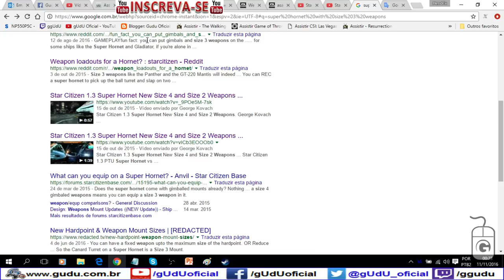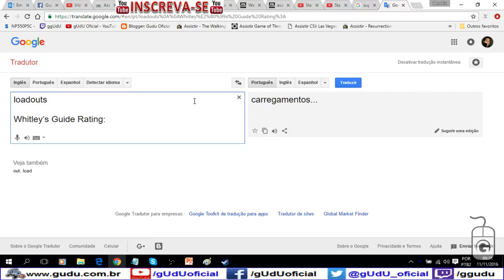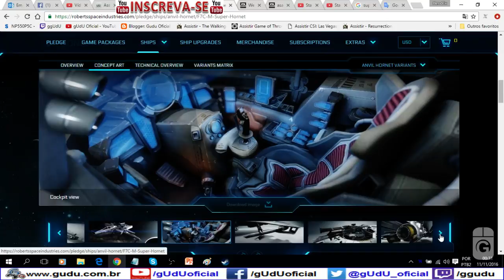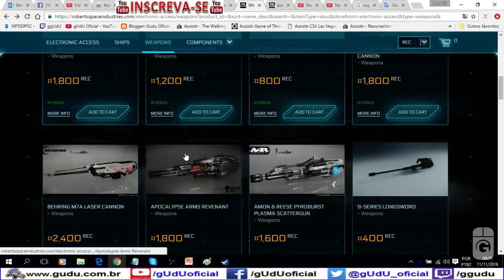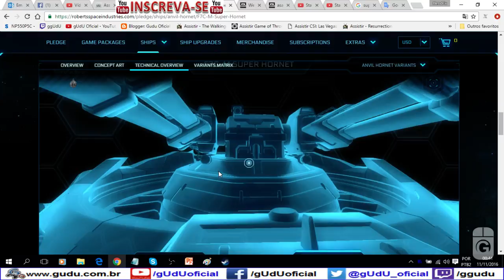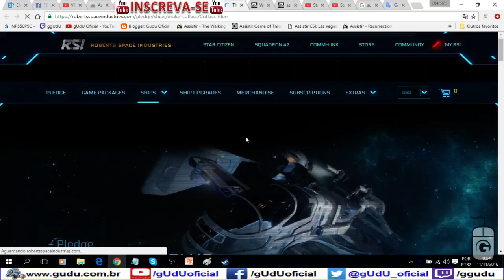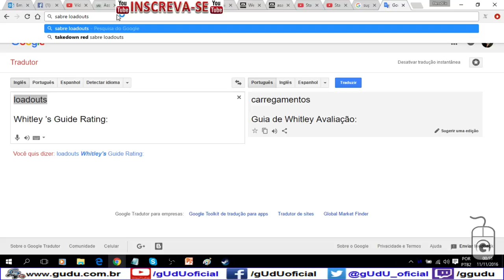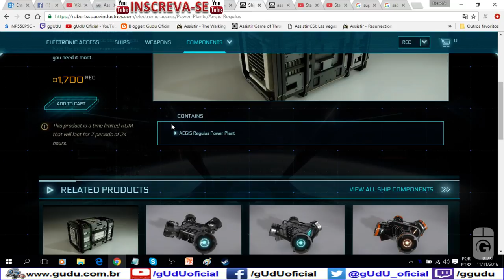Ideia ou Bug sobre Build/loadouts da Super Hornet Size 3 com S4 gimbal weapon | Star Citizen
Bom galera tentei montar uma Build, antes mesmo de começar o game, pois vou tentar pegar a nave mais baratinha e ir juntando grana dentro do game, heheheh, sei que vai demorar e será muito dificil mesmo, porem se o game tem esses bugs nas informações, do site e dentro do jogo, nao sei, porque ainda nao estou jogando, porem, espero que arrumem sendo pra mais ou pra menos, e porque a Sabre, tem o Size 3 e funciona por armas size 3?? deveria ser apenas as de fabrica nao??. fora que a Super Hornet é mais lenta, e ruim de manobrar alem do painel ter aquele ferros na parte da cabine.

Acho que ainda vao alterar os dados da SH.
PODER CONTER "XINGAMENTOS"
Videos quarta e sábado  às 12hrs
► PicPay @guduoficial
.­. PARCERIAS. ­. ­.